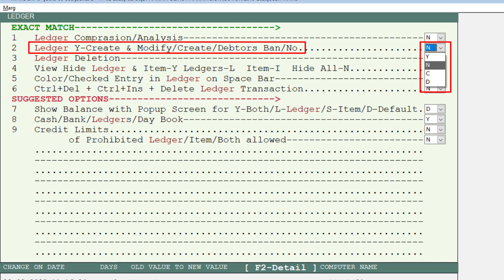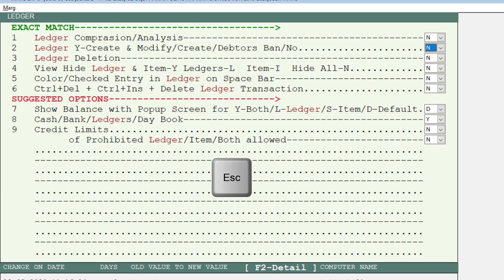How to Ban Ledger Creation and Modification for Particular User [Hindi]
Marg ERP Software has a provision for the supervisor to ban ledger creation and modification for the particular user.

For further detailed information kindly watch the video, subscribe to Marg Tutorial YouTube channel and press the bell icon to stay updated to our latest videos or you can also contact us.